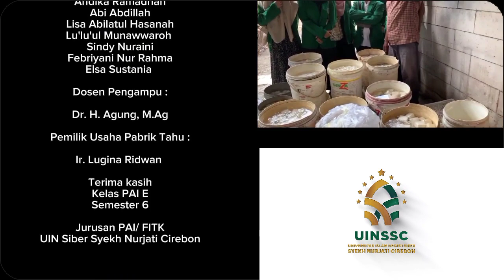OBSERVASI PABRIK TAHU H. OLA [ENTERPRENEUR PENDIDIKAN]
Alhamdulillah Telah Selesai Melakukan Observasi.
Tugas Observasi Enterpreneur Pendidikan

Nama Kelompok :
Moch Novan Ramadhanni
Andika Ramadhan
Abi Abdillah
Lisa Abilatul Hasanah
Lu'lu'ul Munawwaroh
Sindy Nuraini
Febriyani Nur Rahma
Elsa Sustania

Dosen Pengampu :

Dr. H. Agung, M.Ag

Pemilik Usaha Pabrik Tahu :

Ir. Lugina Ridwan

Terima kasih
Kelas PAI E
Semester 6

Jurusan PAI/ FITK
UIN Siber Syekh Nurjati Cirebon